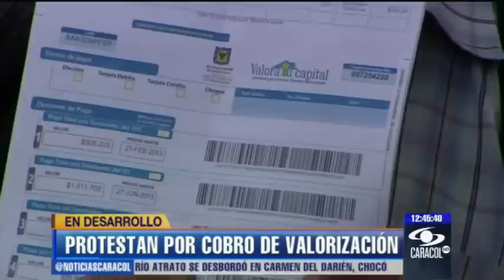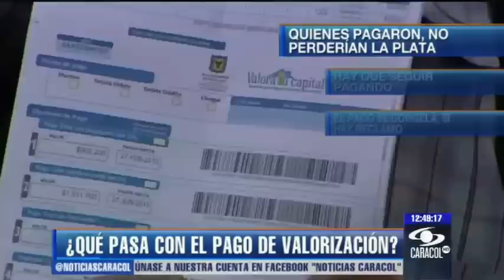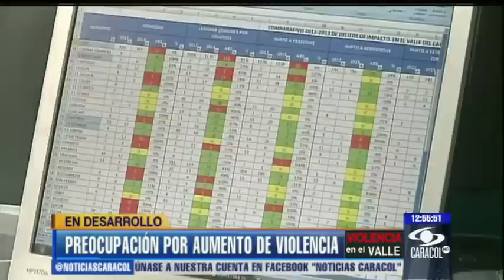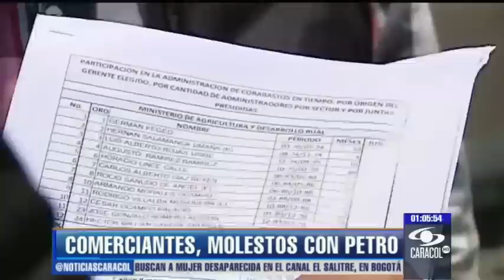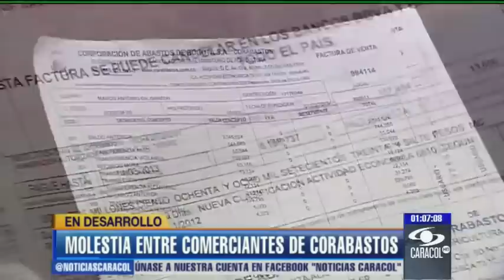Emisión 12:30 p.m. - Parte 1 - 20 de marzo de 2013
Emisión 12:30 p.m. - 20 de marzo de 2013